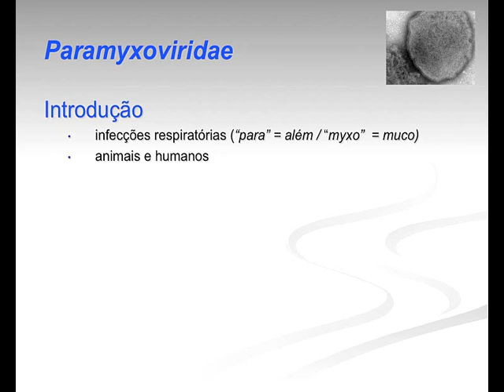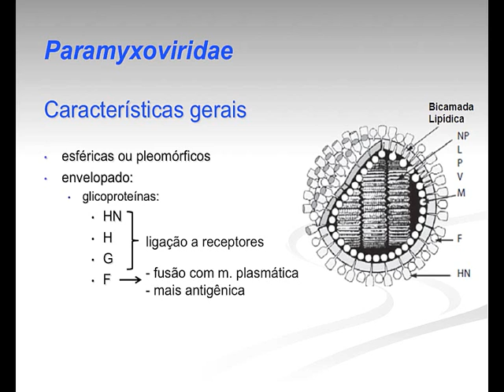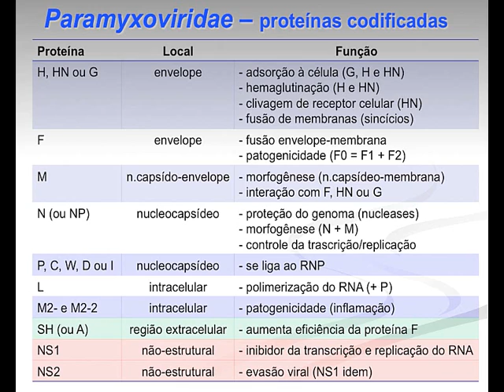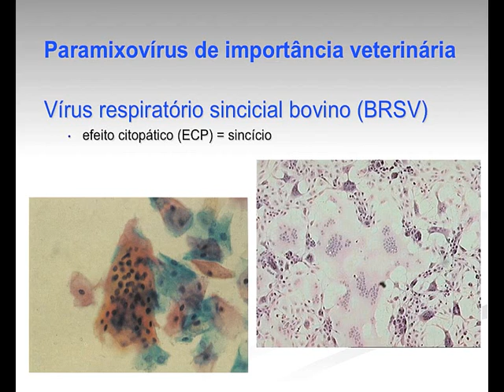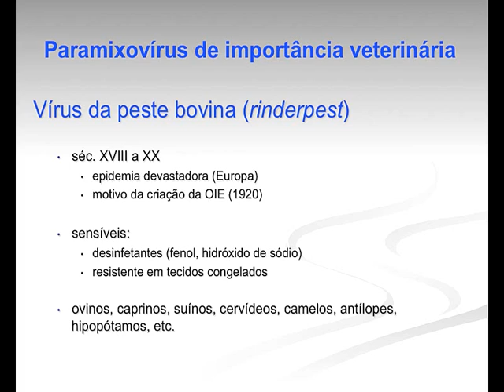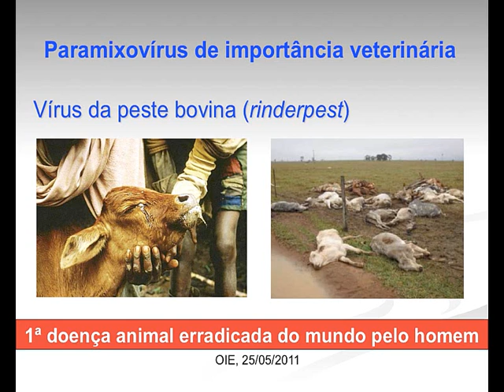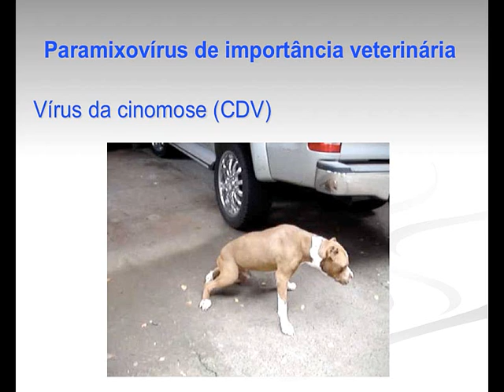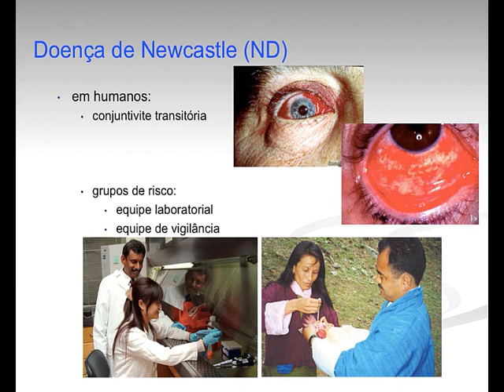Micro Vet 2015.2 Aula #6 - Família Paramyxoviridae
Aula da disciplina de Microbiologia Veterinária para o curso de Medicina Veterinária da Universidade Federal da Paraíba, ministrada em 04 de março de 2016. Nesta aula apresentamos os aspectos gerais da família Paramyxoviridae: importância, classificação, arquitetura viral, replicação viral, principais espécies virais relacionadas a doenças de importância veterinária.